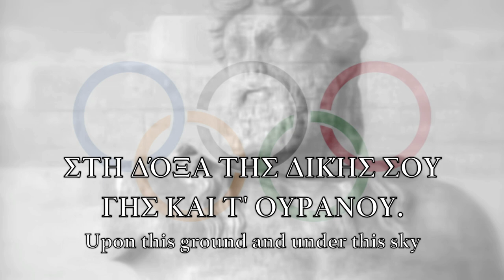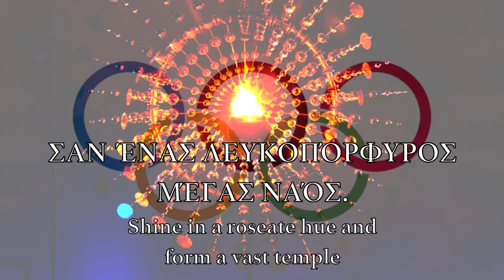Olympic Hymn, 2004 | Ολυμπιακός Ύμνος Version 3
Olympic Hymn
Ολυμπιακός Ύμνος

Lyrics: Kostis Palamas
Adopted as the Anthem of the Olympics in 1958